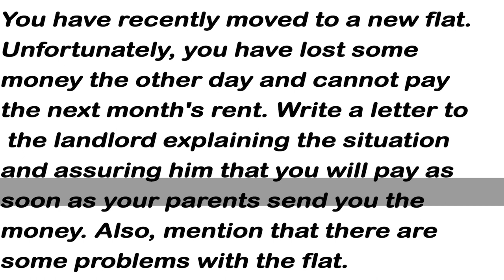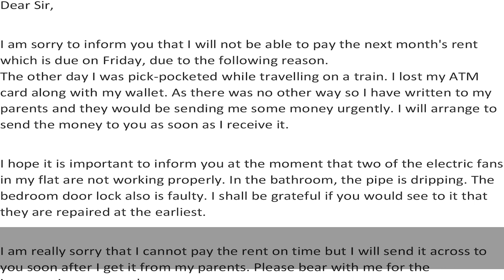IELTS General Training Task 1 Letter - Sample Answer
You have recently moved to a new flat. Unfortunately, you have lost some money the other day and cannot pay the next month's rent. Write a letter to the landlord explaining the situation and assuring him that you will pay as soon as your parents send you the money. Also, mention that there are some problems with the flat.